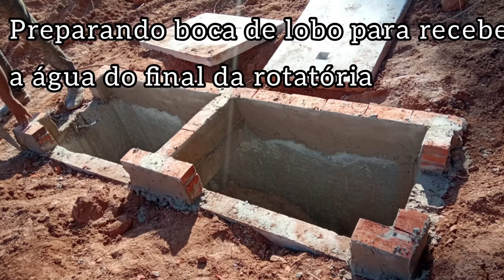Drenagem de águas pluviais - Residencial Iguatemi III - Mairinque SP - Primeira semana de obras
Serviço de drenagem de águas pluviais que está sendo executado no Residencial Iguatemi III em Mairinque.